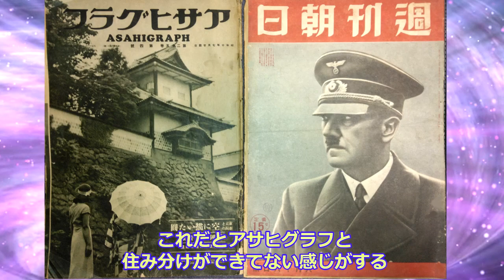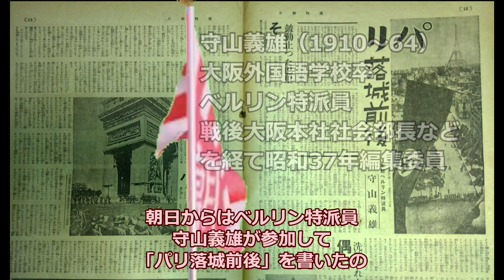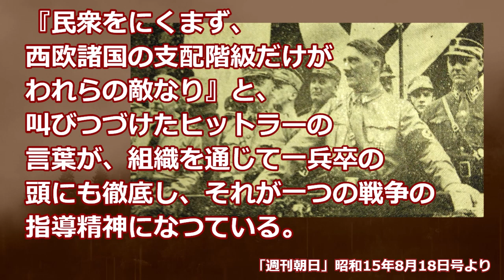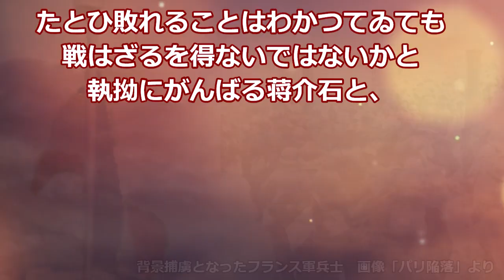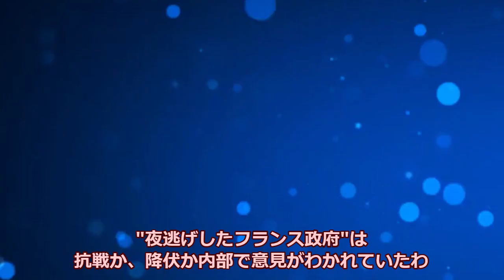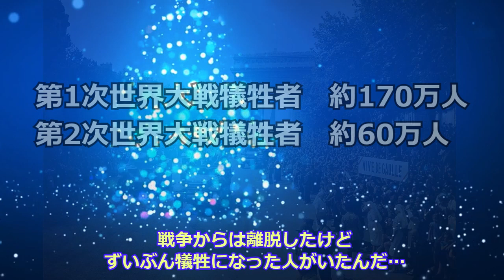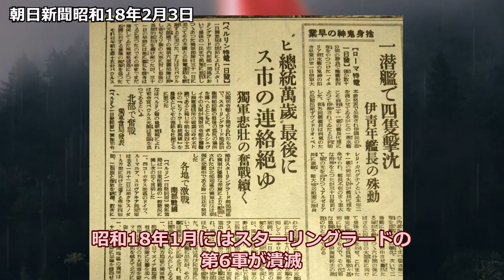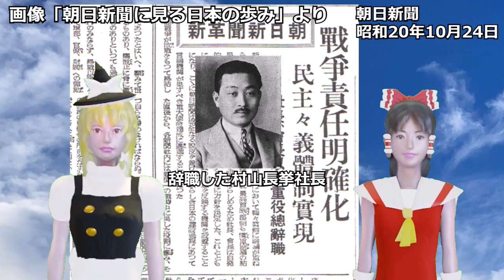【週刊朝日】ヒトラー表紙号を読む【ゆっくり解説】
週刊朝日昭和15年（1940）8月18日号の表紙を
飾ったのはアドルフ・ヒトラー総統
同号最大の注目記事「パリ入城前後」を
読みながら、欧州戦線報道の一面をふりかえります
動画引用元「映像でつづる昭和の記録4」

備考)8分02秒あたり守山がいう「フランスの名誉」とは
強いて推量すれば、フランスが統一国家として、
伝統と文化を維持し存続すること、といった
ニュアンスではないかと考えます
その実現のためペタンなど休戦派は大局の決した戦闘を
停止し、交渉によって名誉を守った休戦を実現しようと
試みますが、受諾を強いられた協定はフランスを分割統治する
内容で、到底フランスの名誉は守られず、ヴィシー政権は
ナチに国を売った売国奴と批判されることになります

目次
0:00 さようなら「週刊朝日」
1:30 ヒトラー表紙号
3:26 パリ落城前後
11:56 その後の守山特派員